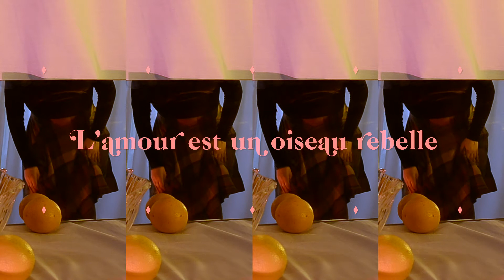L'amour est un oiseau rebelle - Endis Neer (Apocalíptica 2.0)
Propuesta de Endis Neer para el segundo show virtual de Apocalíptica.